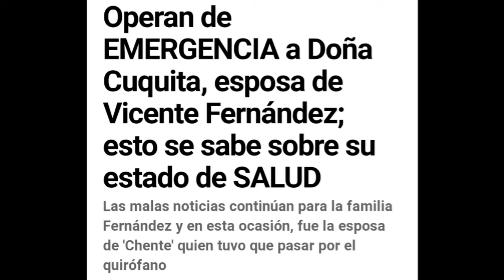Doña Cuquita pide ayuda HOY me voy con Vicente fernandez al otro mundo"